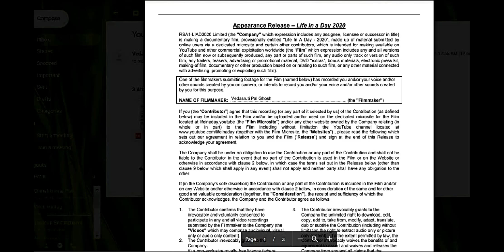Bengalivlog | Life in a day in 2020 | Memory brings back | Happy New Year 2021| Hilsa Biriyani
Video Details : This vlog showcase a day in life back in 2020

Music From : Wondershare filmora 9

About channel : This is about my memories in a new country, leading different life. I got aspired to create bengali vlog mainly on travelling, cooking, special events in my life.

Facebook Page: Shruti Paul Ghosh / Memoir de Life ( YOUTUBE PAGE)

Akaso V50 pro ===

SELFIE STICK ===

Mobile -- Samsung S9+ ===